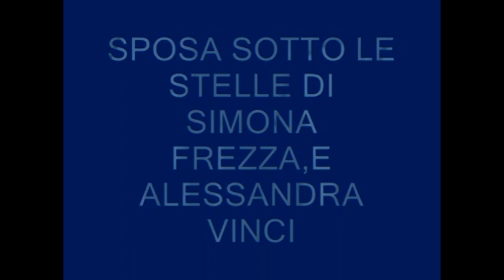sposa sotto le stelle maddalena alatri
sposa sotto le stelle maddalena alatri riprese e montaggio di Cesare Calicchia videolive